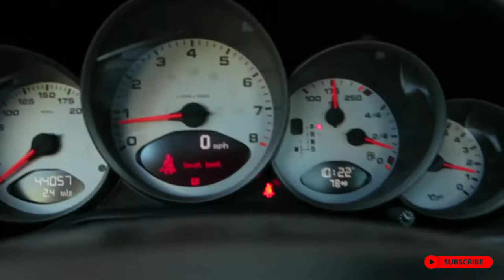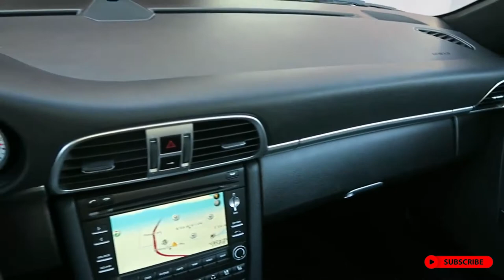Guided tour Porsche 911 carrera s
Guided tour Porsche 911 carrera s . Porsche 911 dans toute sa splendeure.

You don't have an internet business yet? What are you waiting for?

Do you want to increase your turnover on the internet? You need this!